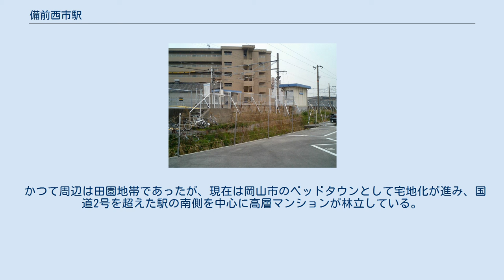備前西市駅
備前西市駅（びぜんにしいちえき）は、岡山県岡山市南区西市にある西日本旅客鉄道（JR西日本）宇野線の駅である。
宇野方面に向かう「宇野みなと線」と、本四備讃線に直通する「瀬戸大橋線」の、双方の愛称区間に含まれている。
駅番号は宇野みなと線がJR-L03、瀬戸大橋線がJR-M03。
上下ホームは陸橋で結ばれているが、一旦改札口を出て、駅目の前の踏切を渡っても反対方面行きホームに行ける。
一線スルー型配線になっており、通過列車は直線側の1番のりば（上下本線）を通過するが、ダイヤによっては当駅に停車しない快速「マリンライナー」やその他の本四連絡特急などが対向列車の待ち合わせのため、分岐側の2番のりば（上下副本線）に進入して運転停車する。
2014年（平成26年）12月時点では、停車列車については方向別にホームを使い分けている。
（ダイヤ乱れ時の臨時停車などは除く）。
岡山駅 - 当駅間の区間列車は、2番のりばで折り返す。
 岡山駅管理の無人駅だが、両ホーム岡山寄りに簡易駅舎が設けられ、そこに簡易式の自動改札機と、近距離切符の自動券売機（ICOCAを挿入するホルダーあり）がある。
 「マリンライナー」は2019年3月時点で初発の2号と朝ラッシュ時の8号、10号の計3本のみが停車する。
これまで当駅のホームが6両分しかなく、7両編成で運転される8号は通過していたが、上りホームの7両編成対応化工事が行われ、2018年3月ダイヤ改正より8号も停車するようになった。
またこれを機に5両で運転されていたため平日は混雑の著しかった10号が7両編成で運転されるようになった。
 長年ホームのかさ上げは実施されておらず、列車とホーム間に段差があったが2014年11月からホームのかさ上げ工事が実施された。
またこれと同時に2番のりばにもスロープが設置された。
 ※岡山駅 - 茶屋町駅間では、当駅折り返し・茶屋町・児島方面発着系統が「瀬戸大橋線」、宇野発着系統が「宇野みなと線」と案内される。
 1日の平均乗車人員は以下の通りである。
 かつて周辺は田園地帯であったが、現在は岡山市のベッドタウンとして宅地化が進み、国道2号を超えた駅の南側を中心に高層マンションが林立している。